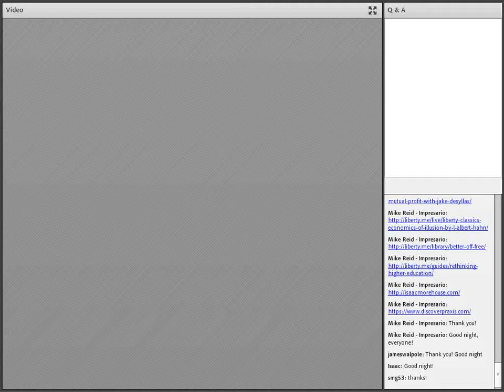Authors Forum: Better Off Free by Isaac Morehouse - The Best Documentary Ever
In this wide-ranging collection of entertaining and thought-provoking essays, Isaac Morehouse shares his original, liberty-minded take on infomercials, .

+Jeffrey Tucker interviews the founder of Praxis in anticipation of the International Students for Liberty Conference. ISFLC entrepreneurship.

+Jeffrey Tucker interviews +Isaac Morehouse of Praxis, the alternative educational venture.

Noble Vision is the love story of a beautiful dancer, whose life is shattered by a tragic accident, and a young neurosurgeon determined to save her. The dancers .